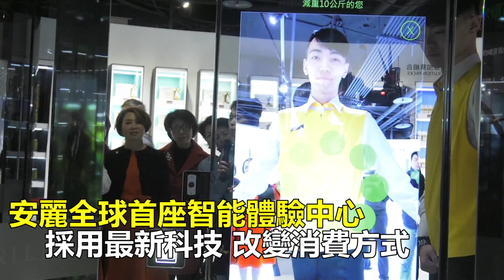安麗全球首座智能體驗中心 最新尖端科技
安麗全球首座智能體驗中心終於開幕了，
許多高階領導人也首度來體驗虛實互動科技，
回顧過往通路模式，直呼現在真的很幸福。